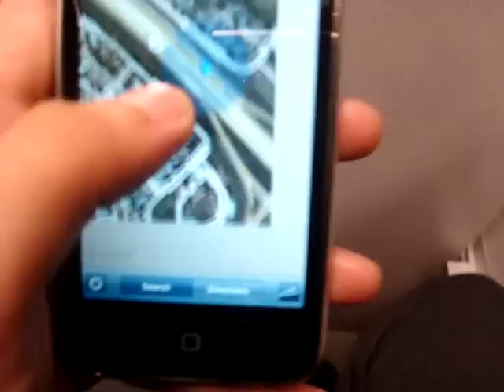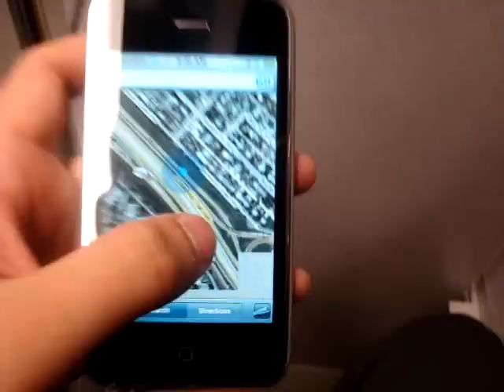iPhone GPS function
Usando o GPS do iPhone no trem em Calgary